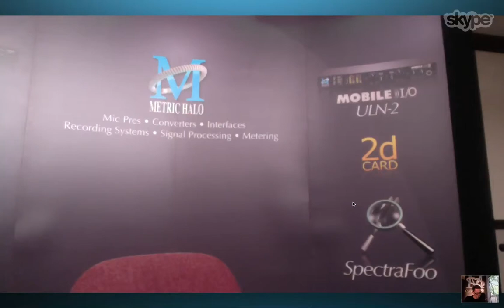Fix:Float:Levels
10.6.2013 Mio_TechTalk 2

Heute haben wir den zweiten TechTalk mit B.J..
Themen: Der Unterschied zwischen dem "Recording Format" 24bit
und dem - ich bezeichne das ab sofort als -  "Rechner Format" 32/64bit Float.
Und mein Favoriten Thema - Pegel!

B.J. beschreibt hier einmal wie sich ein "24-Bitwort" strukturiert und welche Konsequenzen daraus für den weiteren 32 Floating Point Prozess ergeben.

Es gibt einen ersten Eindruck, was es bedeutet eine präzise Audioengine zu entwickeln und diese im weiteren Verlauf der Entwicklung eines Produktes auch beizubehalten, warum die Preamps des ULN-8 so günstig sind und was den Unterschied zu anderen Preamps darstellt.

Bei dem Mio_TechTalk ist mir noch einmal bewusst geworden, welche "Fallen" digitales Audio bereithält, aber auch die Vorteile die es zu nutzen gilt - und ganz ehrlich, es gibt noch viel zu lernen ;)
Bei Fragen stehen wir natürlich immer zur Verfügung.

Ansonsten, probieren wir gerade verschiedene Formate durch - diesmal ein Screencam Mitschnitt aus Skype heraus - wenn jemand noch Ideen hat wie sich das verbessern lässt, bitte gerne mitteilen!
Und jetzt wünsche ich viel Spass beim schauen...